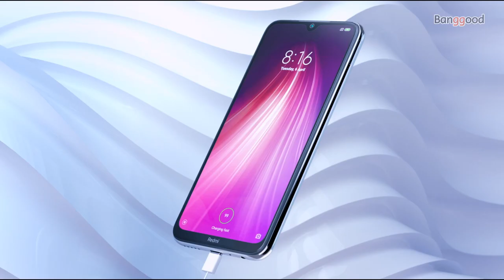Redmi Note 8 Global Version 6.3 inch 48MP Quad Rear Camera 4GB 64GB 4000mAh Snapdragon 665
Description
48MP Quad Rear Camera
 Snapdragon 665 Octa core
 4000mAh battery
 6.3" FHD Dot Drop Display
 Corning Gorilla 5 frnot and back
 Supports 18W fast charge
 Global Frequency Bands
The Redmi Note 8 and Redmi Note 8 Pro are smartphones developed by Redmi, a sub-brand of Xiaomi Inc. They are released on 29 August 2019 in an event held in China. The Redmi Note 8 Pro is the first smartphone released with a 64-megapixel camera. Redmi Note 8 Pro is released in Italy on 23 September 2019.